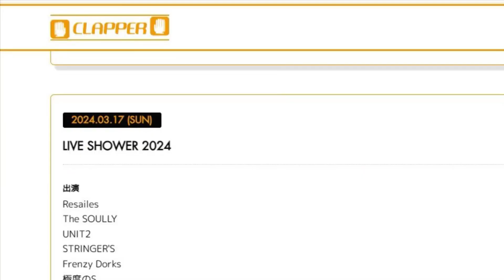2024/03/17 UNIT2 in OSAKA Clapper "フレンズ”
UNIT2結成32周年
曲名：フレンズ
NOKKO（作詞）
土橋安騎夫（作曲）

1985年MTV全盛の時代、レベッカ最大のヒット曲

UNIT2メンバー
　・Drums　Kinoshita Takashi
　・Bass　Nakano Naomi
　・Guitar 　Hiro Yamaguchi
　・Key & Sax    Chiko
　・Vocal　O-chan